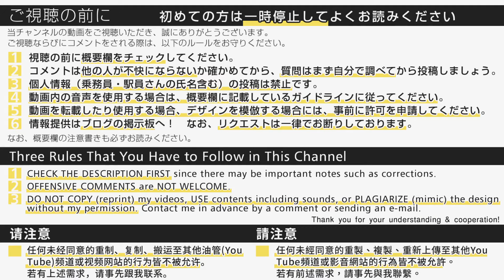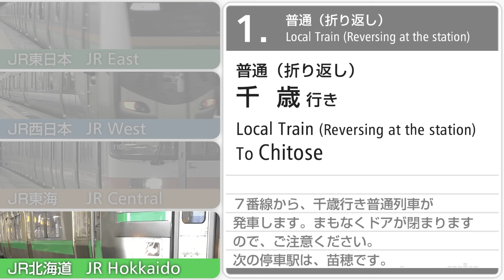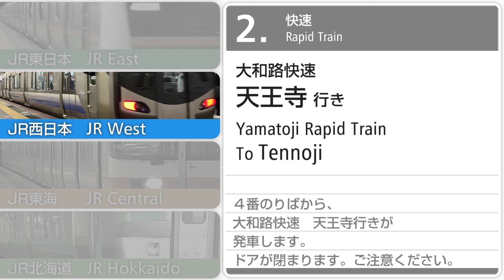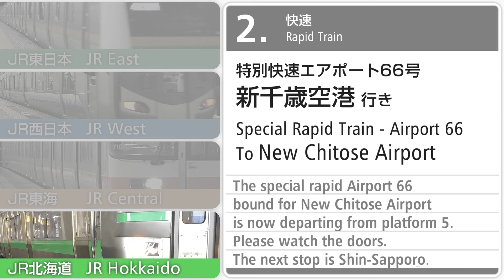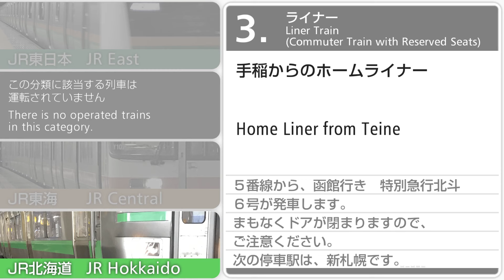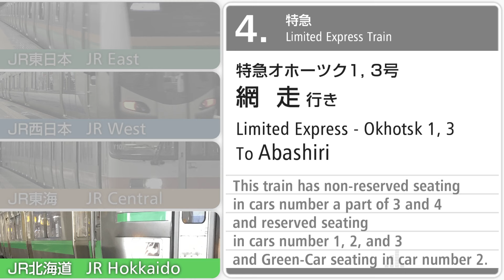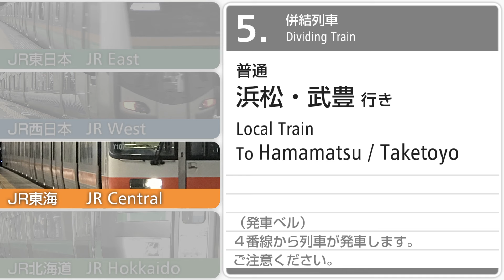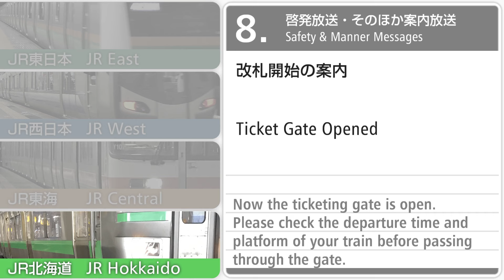【JR東西海北】向山佳比子氏の自動放送聴き比べ Sakiyama Keiko’s Announcements Comparisons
= 日本語 Jpn. = = = = = = = = = = = = = = = = =

あなたはどの会社の声が好き？

本州すべてのJRと北の大地で起用されている、伝説級の女性自動放送声優、向山佳比子氏の自動放送を集めた動画です。

JR東日本　ATOS放送、JR西日本　SUNTRAS型放送　環状・大和路線システム、JR東海　NOA連動放送、JR北海道　札幌駅の自動放送と、本州３社とJR北海道の計４社に起用され、いまや鉄道ファンでこの人の名前を知らない人はいないというくらいに広い地域で、向山佳比子氏の声を聞くことができます。

今回は、各社で聴ける向山佳比子氏の声を、１本の動画で聴き比べることができる動画を製作してみました。会社によって放送文、言い回し、読み上げスピードが異なることから、同じ声でも印象がずいぶん変わると思います。ぜひ最後までお楽しみください！
ちなみにJR東海以外の会社は、英語放送の声優も同じ声優さん（ルミコ・バーンズ氏）が担当されています。こちらも放送文面などを聞き比べてみると面白いかもしれません。

■あなたはドコ派？
あなたはどの会社の向山ボイスがお好きですか？　ぜひ理由を添えてコメント欄に残してください！

【おことわり】
■音声編集について
・接近メロディが４回以上繰り返される場合は、おおむね４回となるようカット編集を施しています。

■録音に使用した機材と動画編集ソフト
マイク　駅放送：ECM-G5M、車内放送：ECM-CZ10
ICレコーダー　DR-05

= English = = = = = = = = = = = = = = = = = = =
Welcome to Yata-Tetsu's Station & Train Announcements Channel

Sakiyama Keiko is one of the most famous female announcers on the field of train announcement in Japan. Her voice is used in four major cities in Japan: Tokyo, Osaka, Nagoya, and Sapporo. This video contains station automated announcement recorded at JR stations in the four areas.

[Notes]
I'm sorry but no requests will be accepted.
This is an unofficial channel of railroad companies.

[Copying My Videos, Using Sounds or Contents in My Videos]